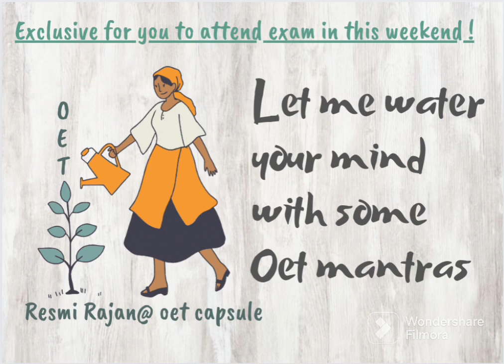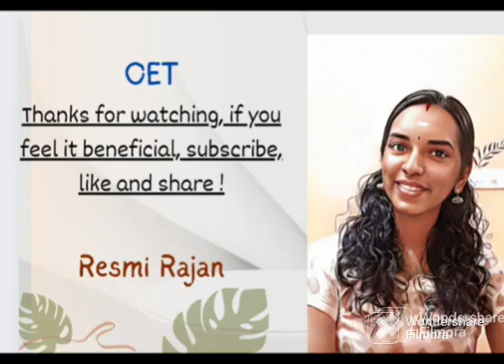Are you going to attend Oet exam in coming weekend? then don't miss out this video🐑